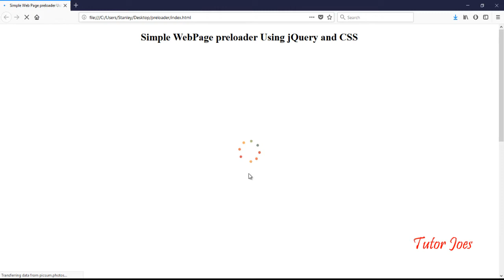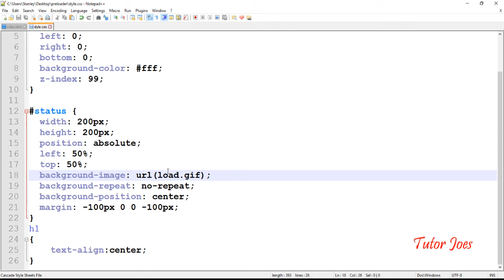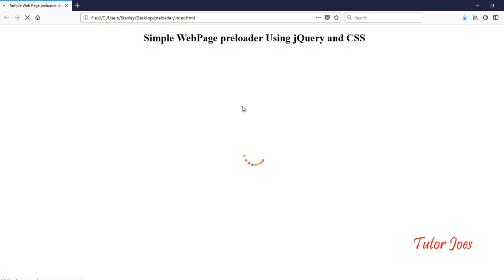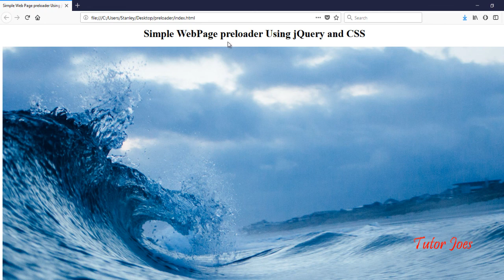Simple WebPage preloader Using jQuery and CSS in Tamil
How To Get Radio Button Value Using jQuery in Tamil
How to read Data from XML File to HTML List in Tamil
How To Create Simple Accordion Using jQuery In Tamil
Live Table Filter Using jQuery in Tamil